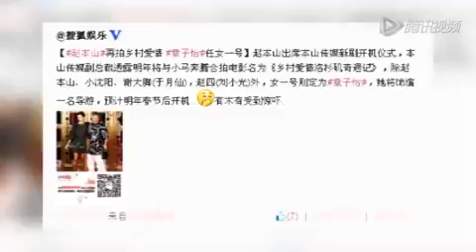传章子怡加盟《乡村爱情》 双方回应：假消